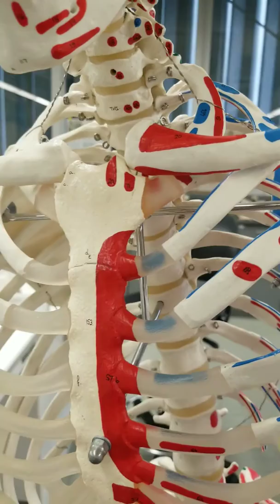Synarthrotic and amphiarthrotic joints (synarthroses and amphiarthroses)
Synarthrosis vs. Amphiarthrosis